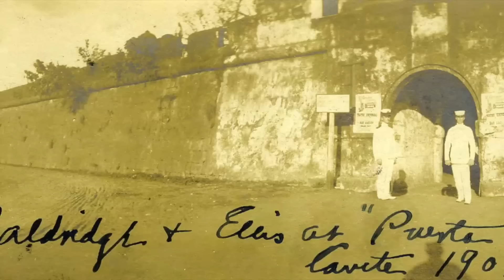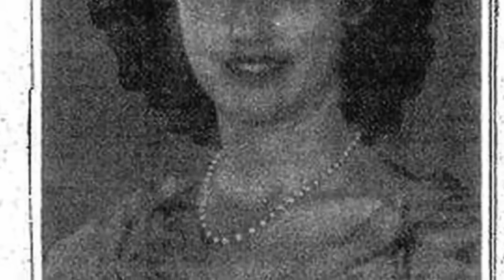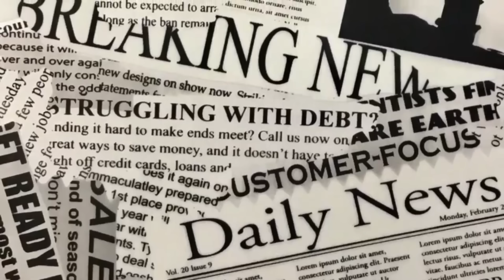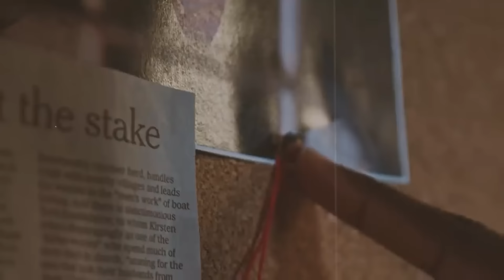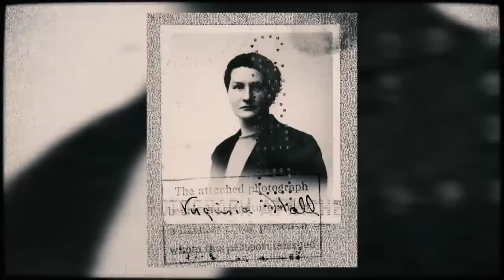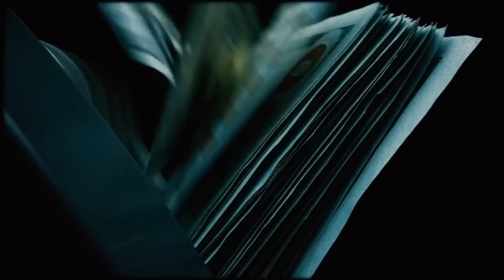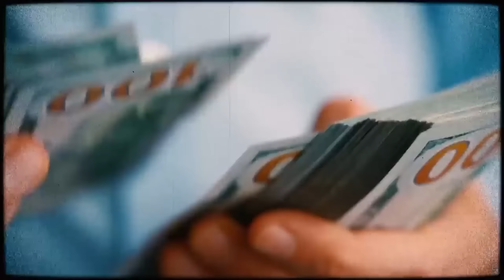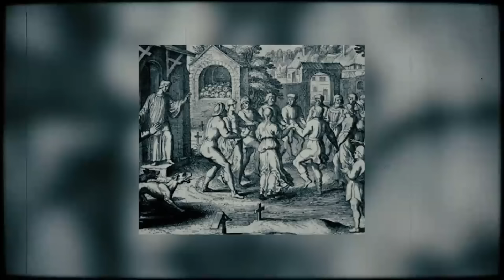30 Scariest Moments in History That’ll Creep You Out